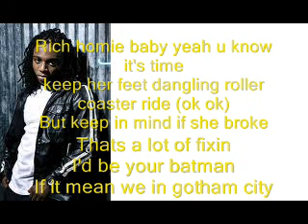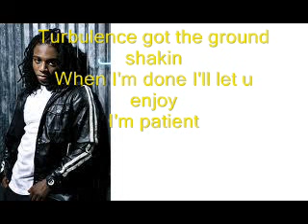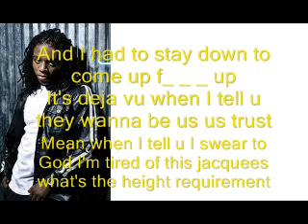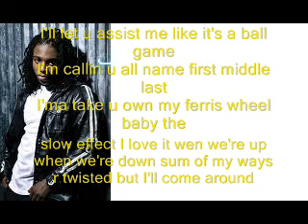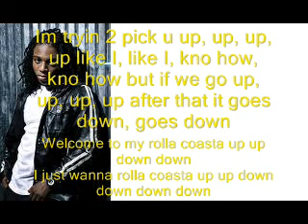jacquees-roller coaster lyrics